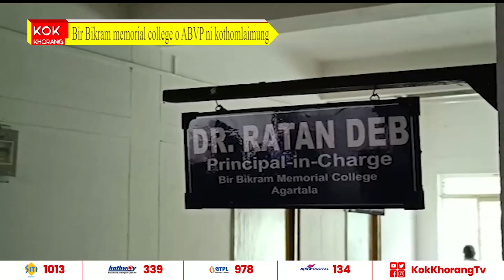Bir Bikram memorial college o ABVP ni kothomlaimung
Tangsalo principal ni habanog bwskango kothomlaikha ABVP ni ojama rok. Bisi kolokma ramwi jwngjal kwlaijak aboni ongkhorkha bagwi sanlaikha borok. Principal dakti no yapri naharkhe jora kisa ni yagulo borok ni college ni joto jwngjal dakti no painai hinwi kha khwlaikha Bir Bikram memorial college ni lekha swrwngnai aknsong.